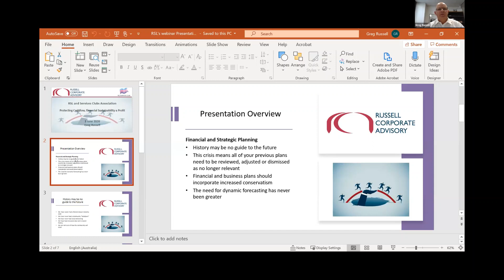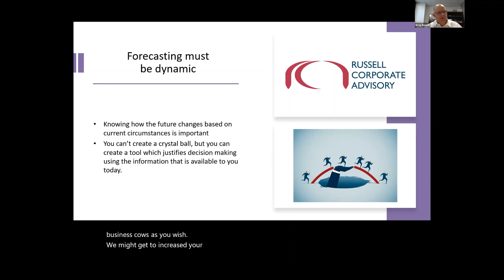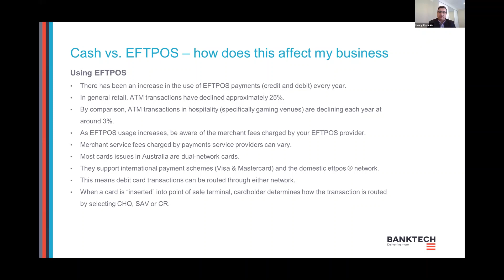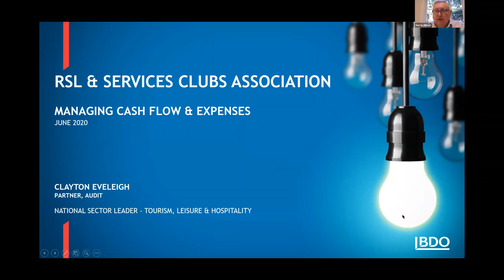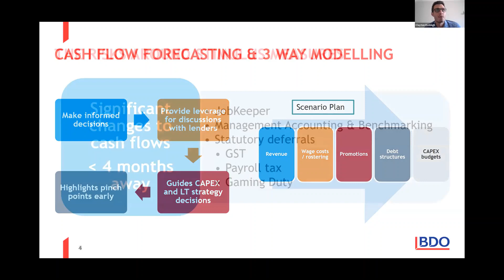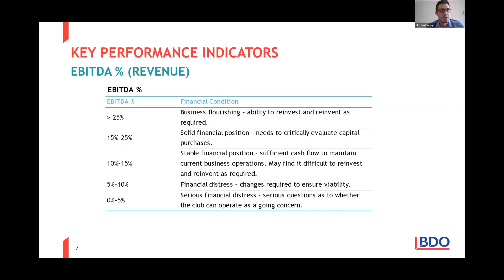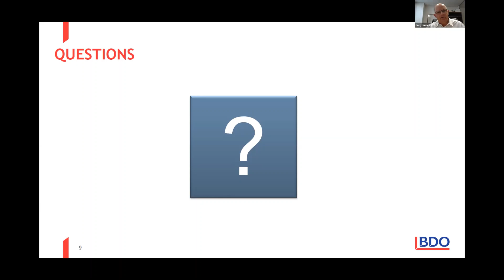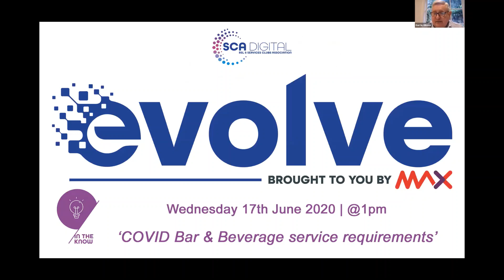IN THE KNOW Webinar 'Protecting cashflow, financial sustainability & profit'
The Association has a new online information and advice program called “ Evolve”, brought to you by MAX, which provides clubs and corporate partners with a range of opportunities to share ideas, strategies and experiences to manage the reopening and operation of clubs into the future.

The Panellists in this webinar and the topics they will cover are:

Greg Russell, Partner, Russell Corporate Advisory
• History may be no guide to the future
• This crisis means all of your previous plans need to be reviewed, adjusted or dismissed as no longer relevant
• Financial planning should incorporate increased conservatism
• The need for dynamic forecasting has never been greater

Henry Kiwarkis, General Manager, Sales, Banktech
• Cash vs EFTPOS – how does this affect my business?
• Cash float requirements – how much cash do I need to open my doors and where do I get it?
• Cash devices – how do I get them ready?

Clayton Eveleigh, Partner, Audit, BDO
• The benefits of timely management and financial reporting in decision making
• The importance of a realistic weekly cash flow forecast and the value of 3 way modelling
• The risks around the stimulus measures
• It’s time to revisit your cost base